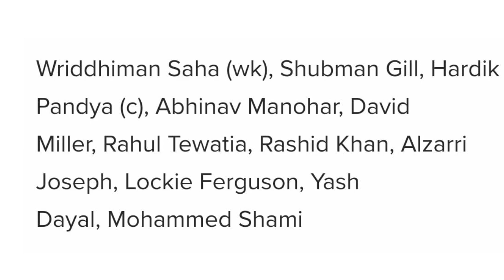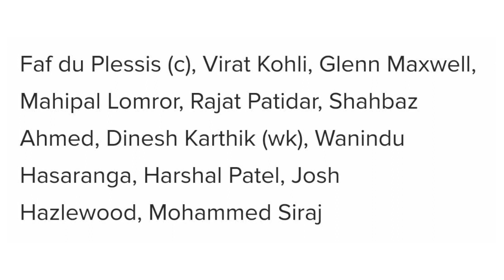IPL 2022 43rd match prediction | Gujarat vs Bangalore | GT vs RCB aaj ka match kaun jitega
Hello dosto is video me aapko bataya gaya hai IPL 2022 match prediction aur Gujarat Titans vs Royal challengers bangalore aur GT vs RCB match kaun jitega

ANGRY TOSS FIXER

2

Your queries IPL 2022 43rd match prediction Gujarat Titans vs Royal challengers bangalore match prediction Aaj ka match kaun jitega Aaj ka match kon jitega Today match prediction Match prediction today Today ipl 2022 match prediction Aaj ka ipl match kaun jitega आज का मैच कौन जीतेगा GT vs RCB match prediction Highlights GT vs RCB kaun jitega Paying 11 and match preview Cricket match prediction GT vs RCB ipl 2022 42nd match prediction Gujarat Titans vs Royal challengers bangalore 43rd Match Winner Prediction IPL 2022 GT vs RCB Prediction 43rd Match indian premier league 2022 IPL 2022 ! Match 43 Prediction ! Gujarat Titans vs Royal challengers bangalore ! Today Match Prediction 43rd Match | IPL 2022 | Gujarat Titans vs Royal challengers bangalore | GT vs RCB IPL 2022 43rd Match Gujarat Titans vs Royal challengers bangalore Playing 11 | GT vs RCB 43rd Match T20 Match 2022 GT vs RCB IPL 2022 43rd Match Prediction- 30 April | Gujarat vs Bangalore DISCLAIMER This video is just for knowledge purpose only. The logic shared in this video is for educational purposes only for all cricket fans Copyright Disclaimer Under Section 107 of the Copyright Act 1976, allowance is made for "fair use" for purposes such as criticism, comment, news reporting, teaching, scholarship, and research.